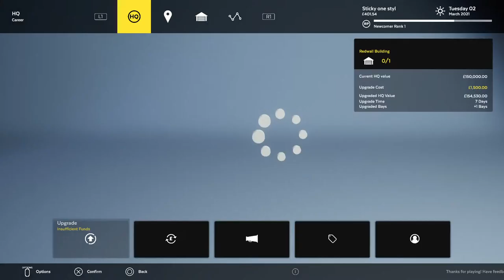Lawnmower Simulator/ Just chillin / LIVE / spam chat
Hi I’m Noah and I like to game.I’m gunna main Call Of Duty Cold War but I might do a bit on other games. Go check my insta flavellnoah